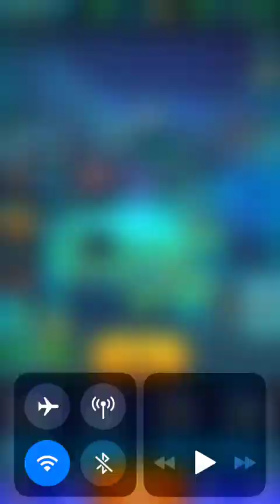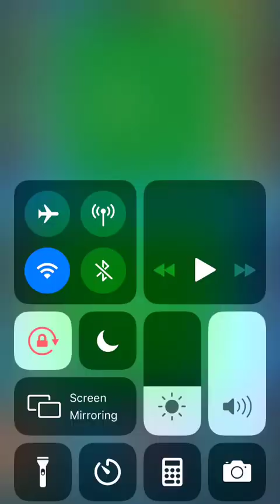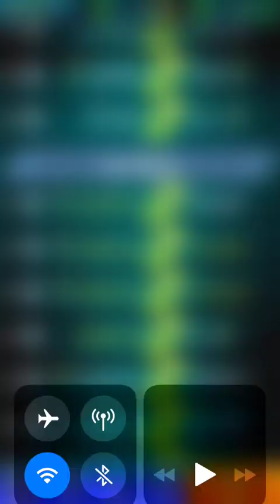vs Dr Med Rasen mass Shaman